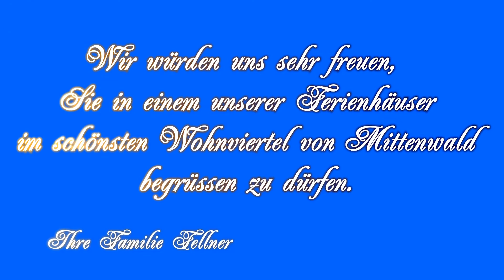Ferienhaus Fellner Urlaub Mittenwald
Urlaub genießen in Mittenwald. Im schönen Kurviertel von Mittenwald.